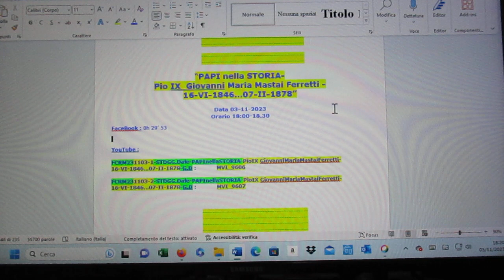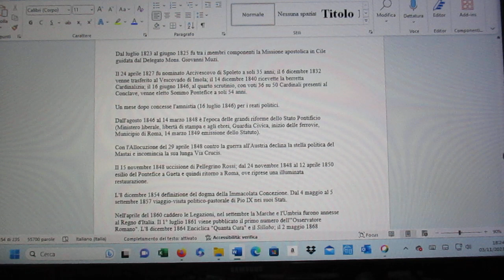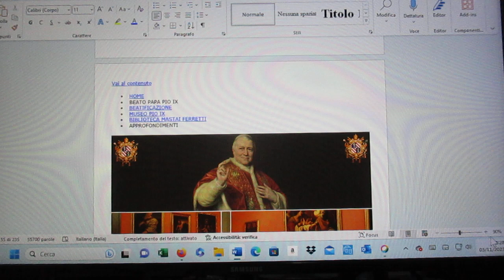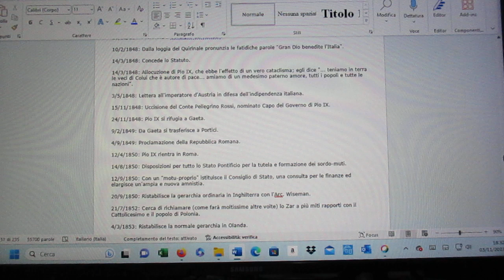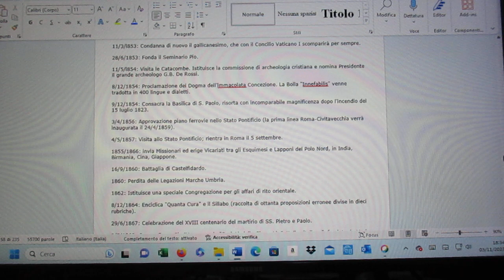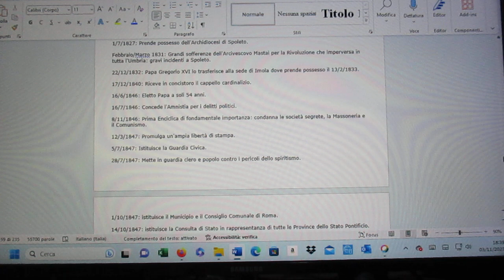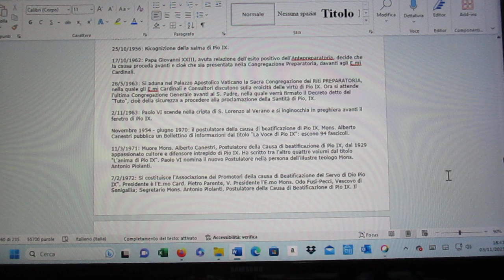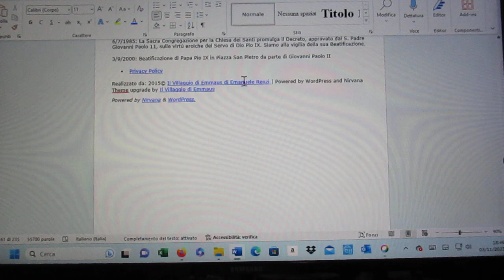FCRM231103-1-STDGG.Dale-PAPInellaSTORIA-PioIX GiovanniMariaMastaiFerretti-16-VI-1846…07-II-1878-G.D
“PAPI nella STORIA-                                                                     Pio IX  Giovanni Maria Mastai Ferretti -                                         16-VI-1846…07-II-1878”
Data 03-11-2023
Orario 18:00-18.30
Pio IX
255° Papa della Chiesa Cattolica

Inizio pontificato 16,21.VI.1846
Fine pontificato 7.II.1878
Nome secolare Giovanni Maria Mastai Ferretti
Nascita Senigallia
PAPA PIO IX
La famiglia Mastai è di antichissima e nobile stirpe, originaria di Crema nel 1300; un componente di questa famiglia, residente a Venezia, si spostò a Senigallia nel 1557 e sposò una senigalliese.
Nel 1625 Giovanni Maria Mastai sposò la contessa Margherita Ferretti di Ancona, ereditandone i titoli, i beni e lo stemma che si aggiunse a quello Mastai. Fu una famiglia molto prolifica e religiosa; il trisavolo di Pio IX ebbe 19 figli, il bisnonno sei figli, il nonno Ercole sette. Giovanni Maria Mastai Ferretti (Pio IX) fu il nono figlio del Conte Girolamo e di Caterina Sollazzi e nacque a Senigallia il 13 maggio 1792, battezzato lo stesso giorno della nascita.
Compì gli studi classici nel Collegio dei Nobili a Volterra, diretto dagli Scolopi, dal 1803 al 1808, studi sospesi per improvvisi attacchi epilettici, proprio quando sognava di seguire la carriera ecclesiastica.
Dal 1814 fu ospite a Roma dello zio Mastai Ferretti Paolino, Canonico di S. Pietro e poté proseguire gli studi di Filosofia e di Teologia nel Collegio Romano.
Nel 1815 si recò in pellegrinaggio a Loreto ed ottenne la grazia della guarigione dalla malattia.
Per questo poté continuare i suoi studi e la preparazione intensa al presbiterato. Il 5 gennaio 1817 ricevette gli Ordini Minori, il 19 dicembre 1818 il Suddiaconato, il 7 marzo 1819 il Diaconato, il 10 aprile 1819 venne ordinato Sacerdote. L'11 aprile 1819 celebrò la prima Santa Messa nella chiesa di sant'Anna, annessa all'Ospizio Tata Giovanni, tra i ragazzi che furono il centro del suo apostolato giovanile fino al 1823.
Dal luglio 1823 al giugno 1825 fu tra i membri componenti la Missione apostolica in Cile guidata dal Delegato Mons. Giovanni Muzi.
Il 24 aprile 1827 fu nominato Arcivescovo di Spoleto a soli 35 anni; il 6 dicembre 1832 venne trasferito al Vescovado di Imola; il 14 dicembre 1840 ricevette la berretta Cardinalizia; il 16 giugno 1846, al quarto scrutinio, con voti 36 su 50 Cardinali presenti al Conclave, venne eletto Sommo Pontefice a soli 54 anni.
Un mese dopo concesse l'amnistia (16 luglio 1846) per i reati politici.
Dall'agosto 1846 al 14 marzo 1848 è l'epoca delle grandi riforme dello Stato Pontificio (Ministero liberale, libertà di stampa e agli ebrei, Guardia Civica, inizio delle ferrovie, Municipio di Roma, 14 marzo 1849 emissione dello Statuto).
Con l'Allocuzione del 29 aprile 1848 contro la guerra all'Austria declina la stella politica del Mastai e incomincia la sua lunga Via Crucis.
Il 15 novembre 1848 uccisione di Pellegrino Rossi; dal 24 novembre 1848 al 12 aprile 1850 esilio del Pontefice a Gaeta e quindi ritorno a Roma, ove riprese una illuminata restaurazione.